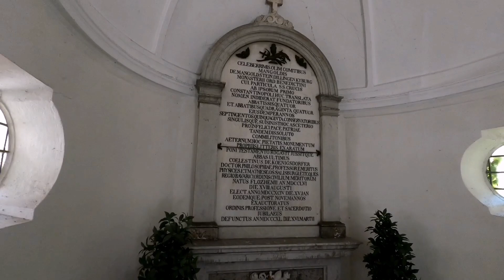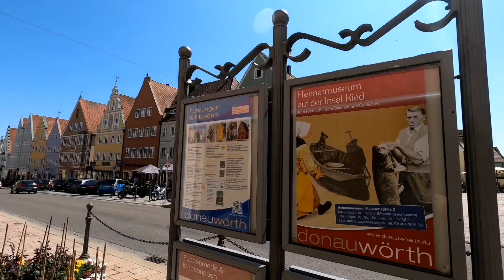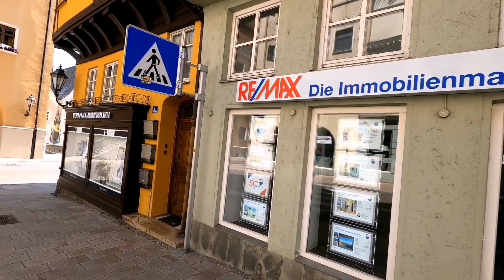🇩🇪Donauwörth - Airbus Uçak Şirketi bu Şehirde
Dostlar, bugün sizinle Almanyada Kasaba ve Köy hayatı sevenler Vlog serisinde Donauwörth Kasabasını geziyoruz.